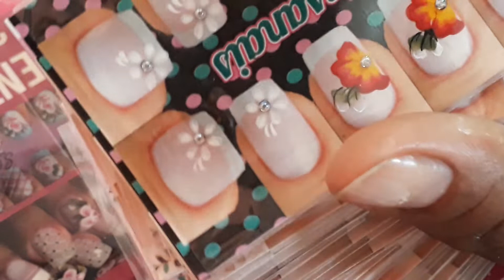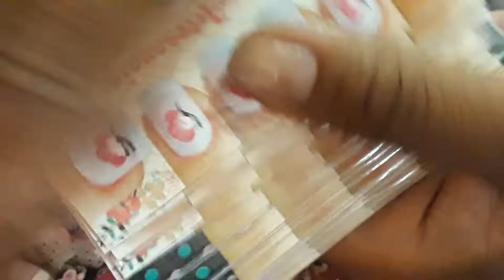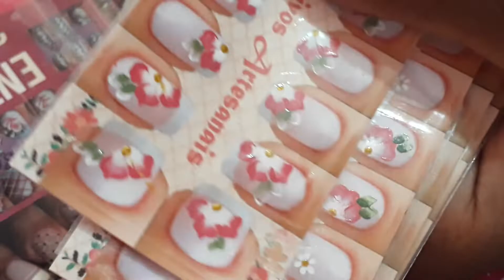Nona temporada da maratona Mil- 634 cartelas prontas